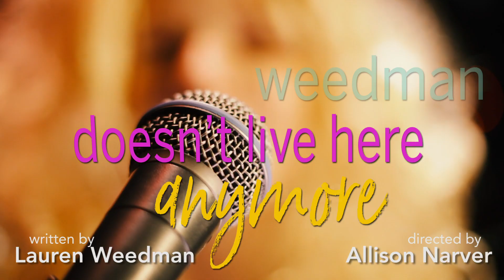Meet Lauren Weedman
With her hair bigger than ever, Lauren Weedman (and her alter ego Tami Lisa) and her fine band are ready to take you on a journey of heartbreak, laughter and fresh starts.

Lauren Weedman Doesn't Live Here Anymore
Jul 20-Aug 12

Video by MJ Sieber